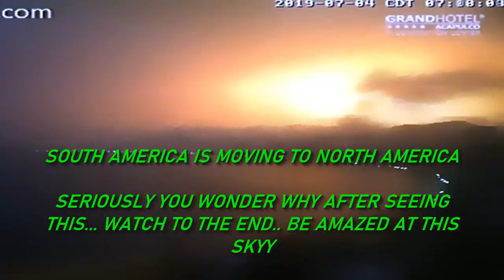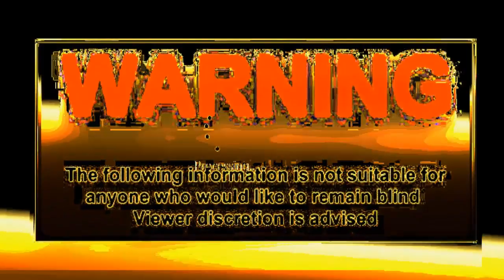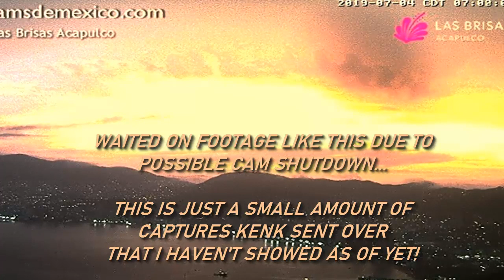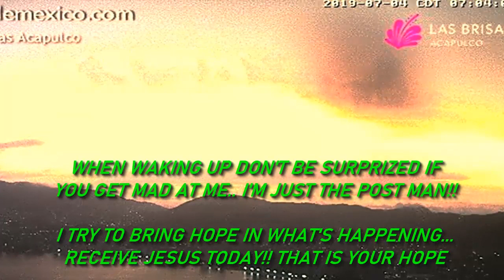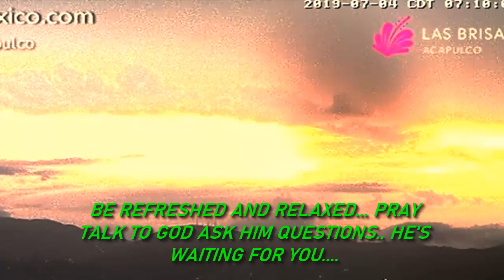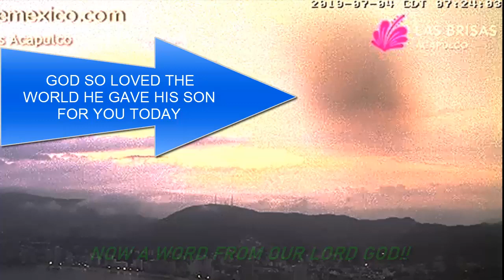ACAPULCO SUNRISES IN THE WEST!! UNSEEN FOOTAGE ALL NEW RELEASE